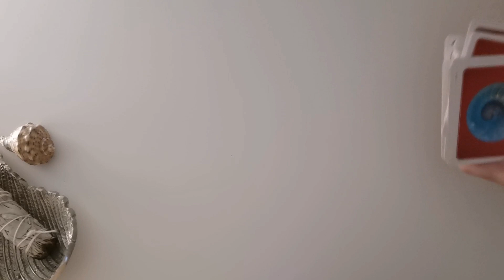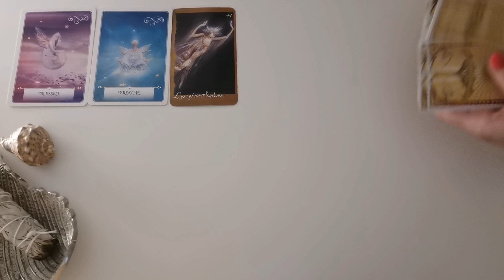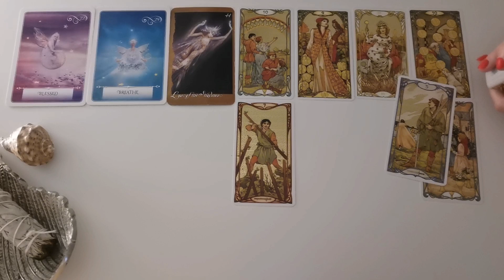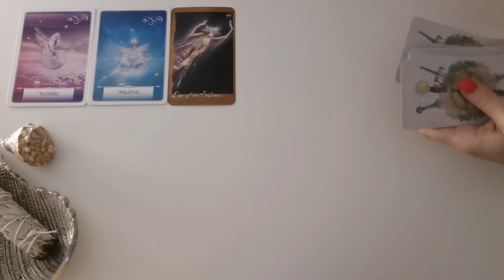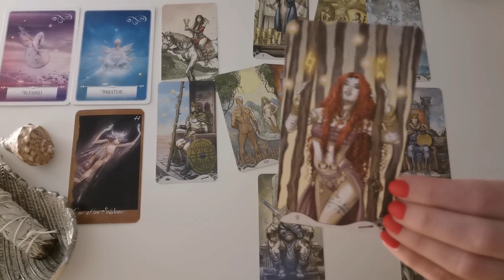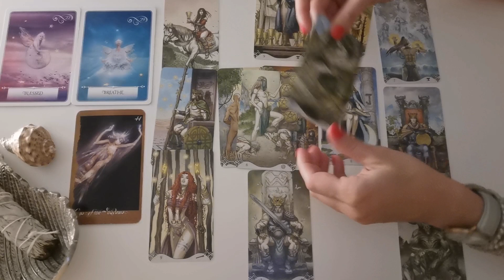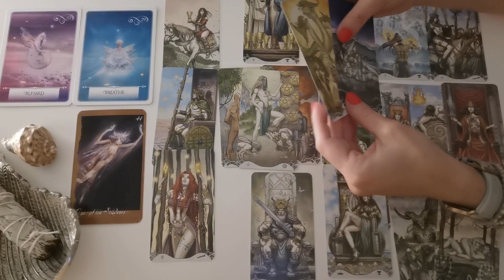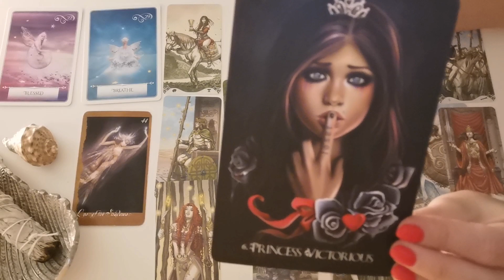Koziorożec - Wrzesień 2021 - Kariera / Finanse / Miłość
Koziorożec - czytanie ogólne na wrzesień 2021

Czasy:
0:00 Energie ogóle
04:55 Kariera / Finanse
15:45 Miłość

Jeśli lubicie naturalne i organiczne kosmetyki zapraszam tutaj:
10% zniżki 😊 z kodem promocyjnym:
ALEKSANDRA

Jeśli jesteście zainteresowani filtrem do wody opartym na systemie odwróconej osmozy bez potrzeby instalacji i który jest jedocześnie czajnikiem, zapraszam tutaj:

Namaste 💛♥️💚💙💜

Ważne!